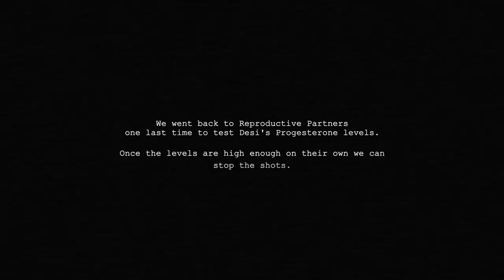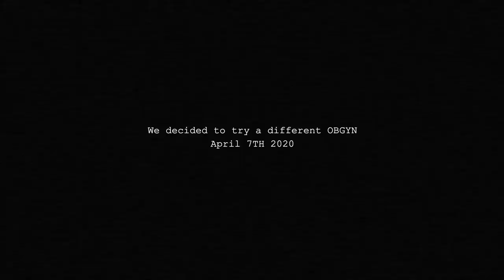Our Fertility Journey: Episode 5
Our fifth addition to our new series.  The last week has been like a dream for us. The amount of beautiful messages we received have been so overwhelming. We can’t even begin to express how grateful I am for this blessing. The journey has been long and difficult but being here now, all I can say is that it was worth it. I want to thank you all for how amazing you have been.

Oh yeah If you have gender reveal ideas leave them down in the comments.

—The Perkins

Our Doctor:
Andy Huang, M.D. - Reproductive Partners Medical Group, Inc.